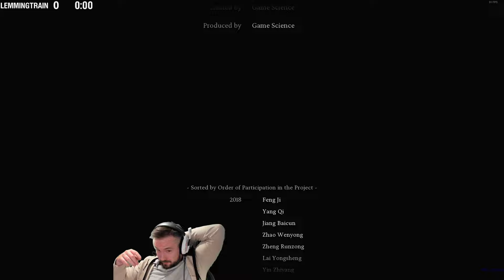Wukong Final Boss - What A Great Game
Finally got around to completing Wukong, what a great game game, excellent experience. Can't wait for the DLCs for this one, a strong single player game, only really brought down by the lackluster last chapter.